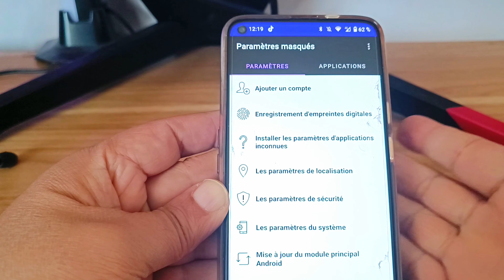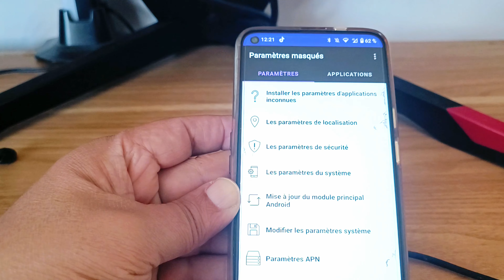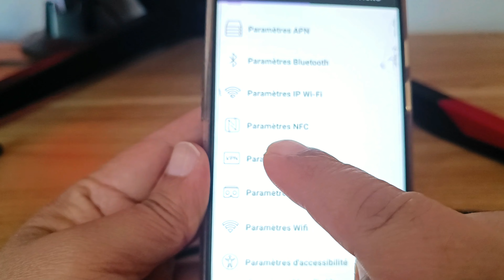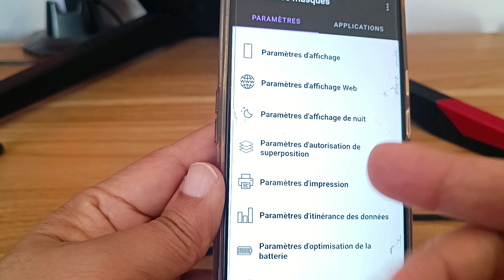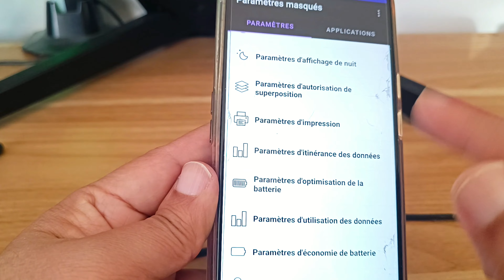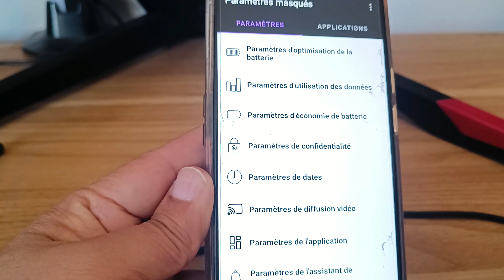TOP 1 MEILLEURE APPLICATION ANDROID IL FAUT INSTALLER CETTE BELLE APPLICATION ANDROID 😱😨!!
cette application android vous affiche le Menu Masque De Votre Smartphone
Android , je peux lui donner une note de 9/10
❤️Tuto éducatif.❤️
✔️ Contact marketing et partenariat :
Note:
 Le Contenu dans cette Présentation est uniquement à but éducatif.